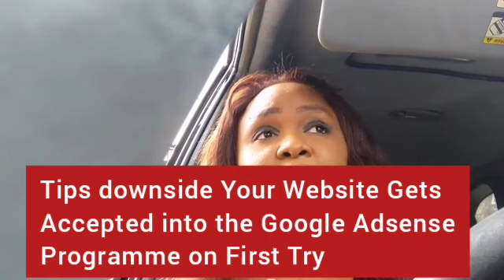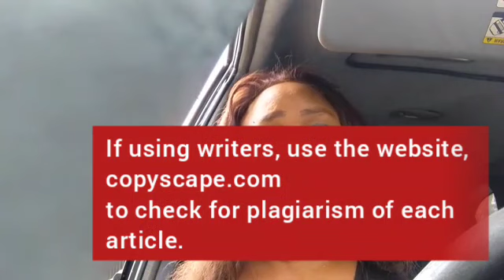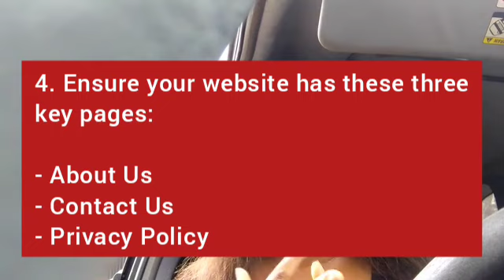Make N100,000 EXTRA MONTHLY | How to Make Money Online 2023 /2024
Make money in Nigeria and just about anywhere else from the comfort of your home when you do something as simple as taking and selling feet pictures.

This video will hold you by the hand and walk you through how to get started as well as seven good places where you can sell fit pictures to make passive income

IGNORE THESE

How to make money in Nigeria as a student for free.
How to make money as a teenager without a job online.

Side Hustle Ideas for Students in Nigeria
How to Earn Money in Nigeria
How to Earn Money Fast in Nigeria
How to Make Money Fast in Nigeria
Making Money in Nigeria
How to Make Money as a Student in Nigeria
Side Hustle Ideas in Nigeria
How to Make Money Online with Your Smartphone
How to Make Money Online Using Your Phone in Nigeria
How to Make Money From Home Without a Website
Side Hustle Ideas in 2023
Make Money Online
Proven Ways to Make Money Online
10 Ways to Make Money From Home
#1 Strategy to Make Money Online
Sidehustle2023
Nigerian Youtuber
Nigerian finance YouTuber
nairaland
Make money from home
How to Make Money Offline in Nigeria
Money Making Ideas in 2023
Make Money Tips for Beginners